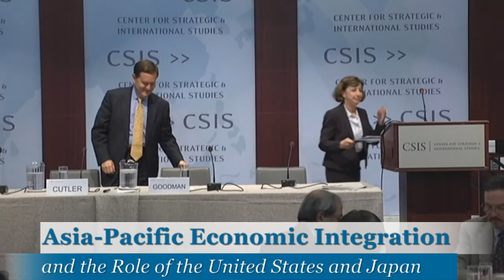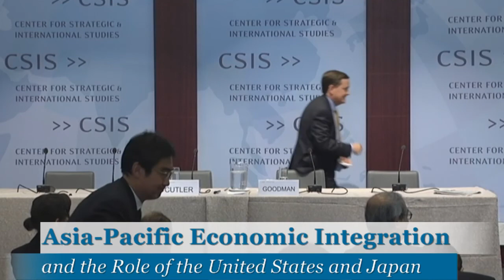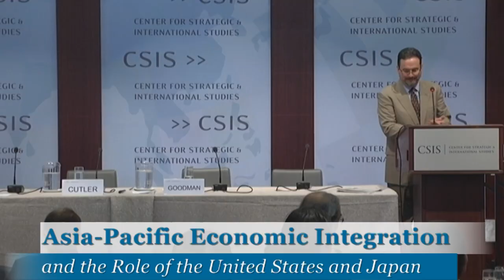Asia-Pacific Economic Integration and the Role of the United States and Japan; Wendy Cutler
Luncheon Address

Wendy Cutler
Acting Deputy United States Trade Representative

13:15-13:30 Summation of Key Themes

Matthew Goodman
Simon Chair in Political Economy and Senior Adviser for Asian Economics, CSIS

Michael Green
Senior Vice President for Asia and Japan Chair, CSIS; Associate Professor, Georgetown University